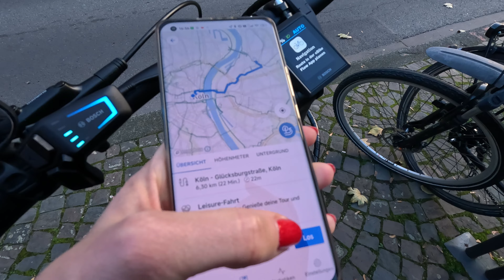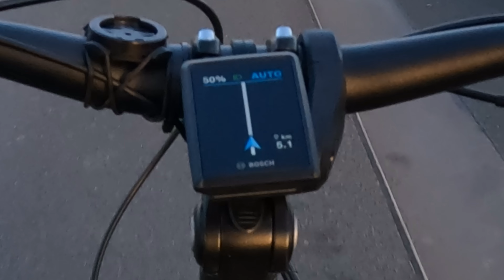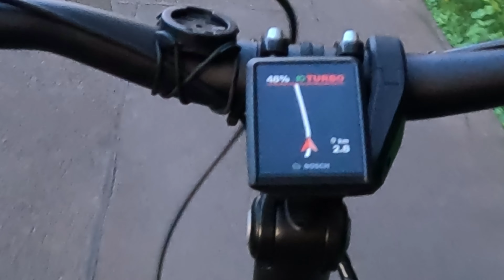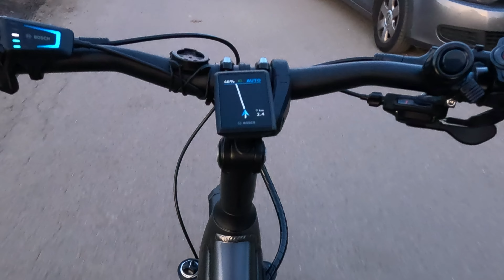Bosch Kiox 300 - Navigation - so sieht es aus -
Die schlechte Tonqualität tut mir leid. Es ist das onboard Microphone meiner Gopro. Bei all den Umgebungsgeräuschen hat sie trotzdem einen guten Job gemacht :)